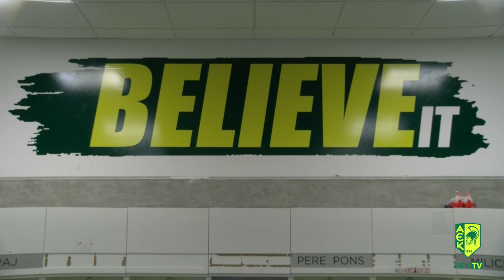𝐆𝐚𝐦𝐞 𝐂𝐀𝐌 🎥 | 𝙰𝙴𝙺 𝙻𝚊𝚛𝚗𝚊𝚌𝚊 𝚟 𝚃𝚘𝚛𝚙𝚎𝚍𝚘 𝙱𝚎𝚕𝙰𝚉